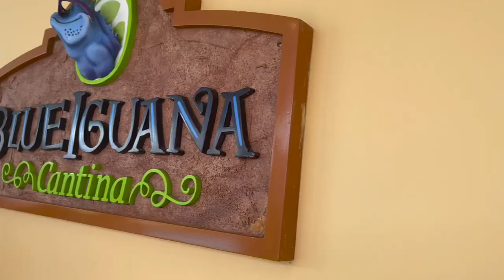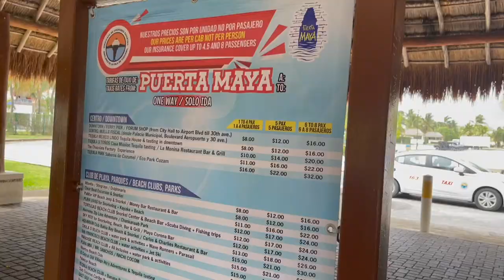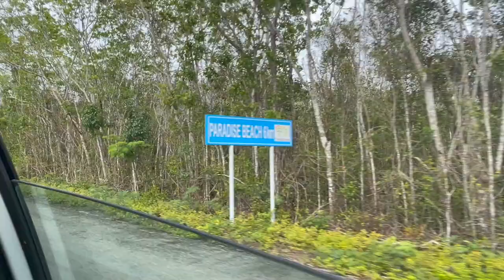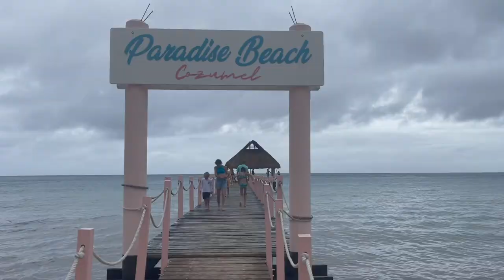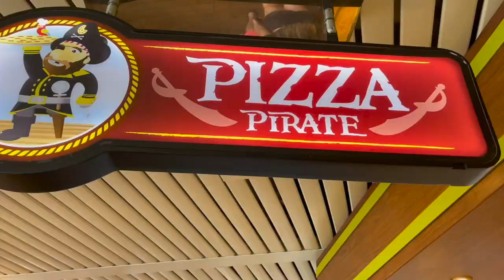Next stop, Cozumel | Carnival Cruise Vacation Pt. 2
Our first port stop was Cozumel! It was definitely our favorite stop. We had reservations at Paradise Beach for their all inclusive private beach. All you can eat/drink, access to their pool and beach, plus all their beautiful scenery! It nearly rained the whole time we were in Cozumel but it stopped long enough for us to go back to the port, shop a little and board the cruise ship. Good bye Cozumel! We enjoyed you!